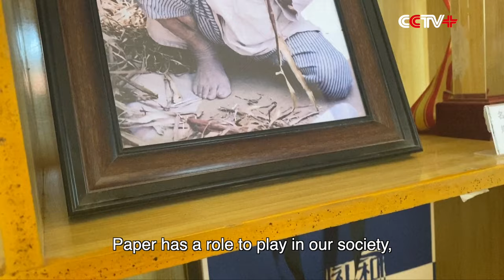Uygur Family in Xinjiang Keeps Paper Making Craft Tradition Alive despite Modern Alternatives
A family in Moyu County, Khotan Prefecture, northwest China's Xinjiang Uygur Autonomous Region, is making all efforts they can to pass down the 2,000-year old tradition of mulbery paper making.